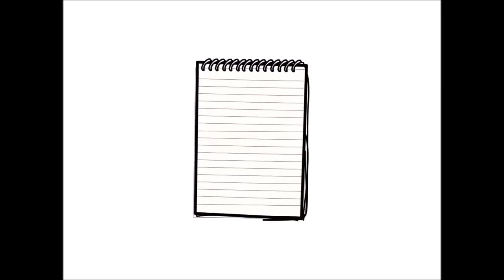3 Secrets to making, keeping and achieving Weight Loss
Here is a little snippet from my presentation on ways you can increase your weight loss